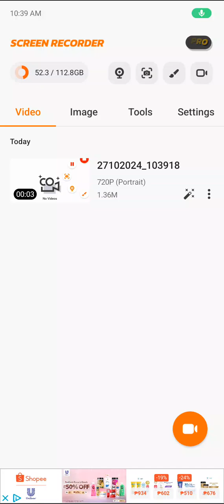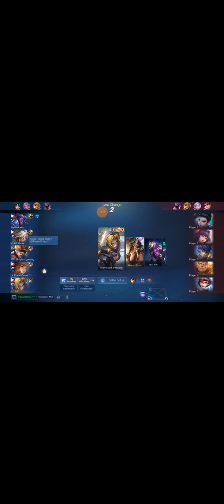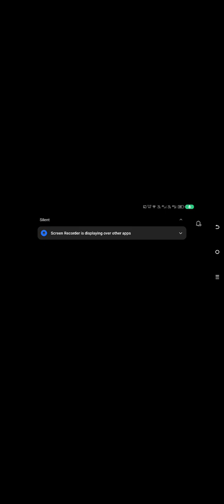back to ml